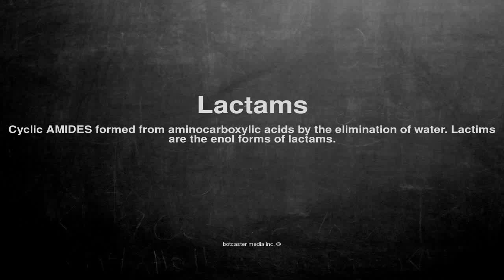Medical vocabulary: What does Lactams mean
What does Lactams mean in English?